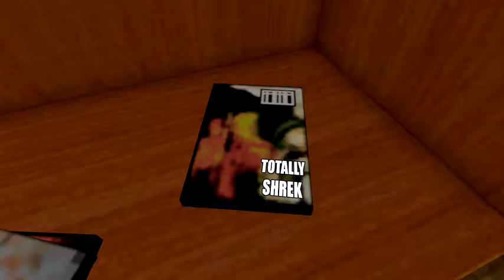VanossGaming Vanoss: Gmod Prop Hunt - Bullet Ploof Grass, Rubber Duckies ! (Funny Moments)